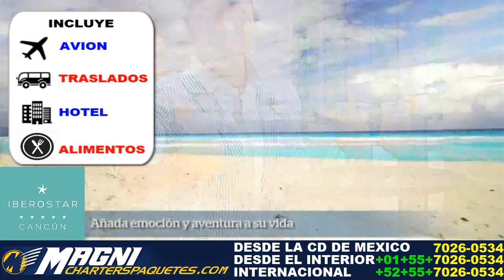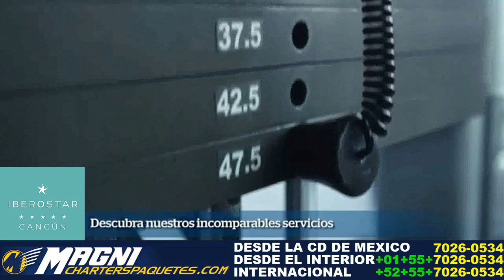IBEROSTAR CANCUN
EL PAQUETE DE VIAJE INCLUYE:

• Avión viaje redondo.
• Traslados Aeropuerto - Hotel - Aeropuerto.
• Hospedaje por las noches seleccionadas
• 3 Alimentos diarios tipo Buffet.